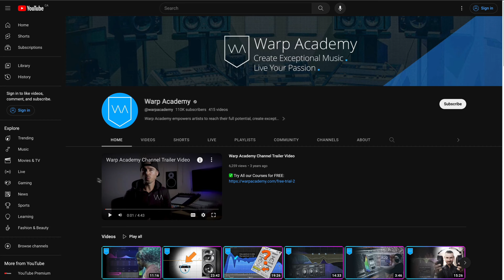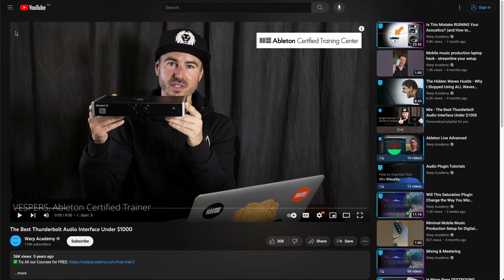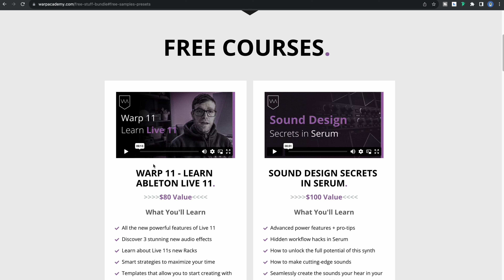How I Started on Youtube + a Big Thank You!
★ SKIP TO SOMETHIN’ ★

0:00 Intro
2:13 How I Learned Music Production
4:14 What Inspired me to Start This Channel
6:17 Working With Our Audio Brand Partners
8:02 How Warp Academy Started
9:59 Participating in Our Community
12:03 Some Gifts for You
13:05 Outro

★ ABOUT WARP ACADEMY ★

Warp Academy empowers artists to reach their full potential, create exceptional music, and live their passion.  We’re a global, online collective that includes music producers, audio engineers, label owners, sound designers, festival organizers, booking agents, managers, leading audio brands and more.

We hook you up with all the education, tools, and connections you need to create professional-quality music and launch a successful career.  You can learn almost any topic by searching our library of hundreds of free tutorial videos and production tools.  Join us.  We’re stoked to meet you!